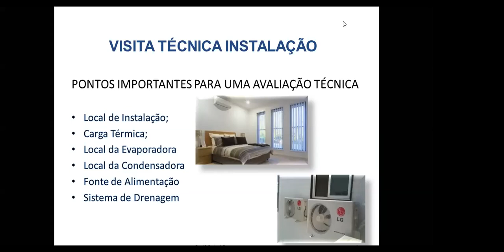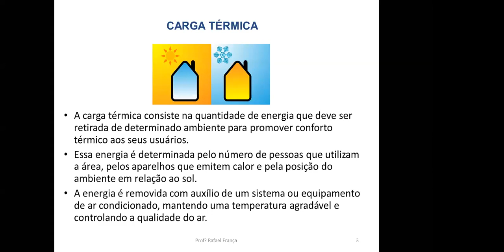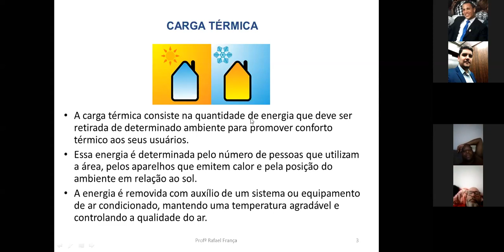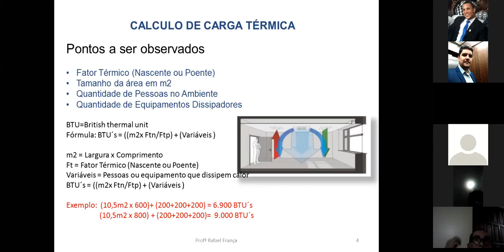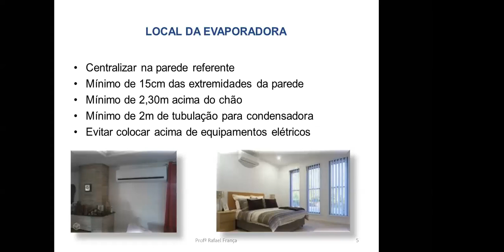Aula online Instalação de Ar-Condicionado - Prof. Rafael parte 2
Aula feita pelo Zoom para o período de quarentena do Instituto da Construção Salvador.
-Boas práticas de instalação.
-Demonstração de cálculo de BTU.